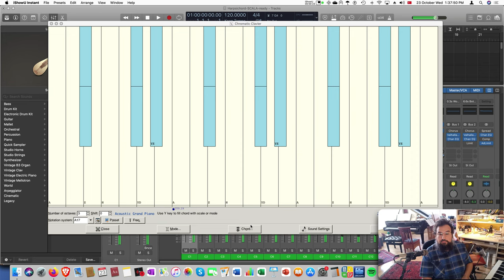Ozan Yarman plays an interesting Chordal Progression in a 12-tone subset of his True Urmevi's Tuning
Prof. Dr. Ozan Yarman shows an interesting Chordal Progression in a 12-tone subset out of his August 2023 discovery of "Safi-al-Din Urmawi's True Tuning".

Prof. Dr. Ozan Yarman, kendisinin Ağustos 2023 tarihli keşfi olan "Safiyyüddin Urmevi'nin Gerçek Perde Sistemi"nden alınmış 12-sesli bir alt-kümede, ilginç bir akor yürüyüşü gösteriyor.

  0:          1/1          B
  1:         14/13       C  (RAHEVI TONIC)
  2:          7/6           Dd
  3:         28/23       D
  4:         14/11       D#
  5:          4/3           E
  6:         56/39        F
  7:         14/9          Gb
  8:        112/69       G
  9:         56/33        G#
 10:         16/9         A   (concert pitch)
 11:        448/243   A#
 12:          2/1          b